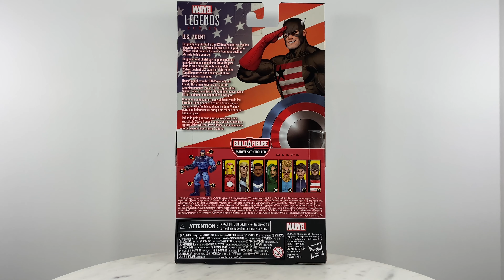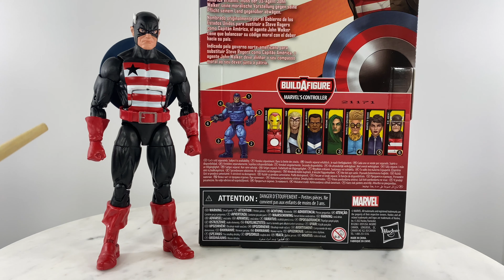Marvel Legends US Agent Controller BAF Wave 2022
Video meant for the adult action figure collector.  Video not meant for kids.  Action figure review.  Video shows details, articulation points, accessories included, quality control issues to watch out for.